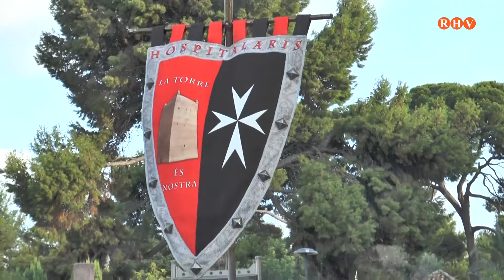Entrada Moros i Cristians Torrent 2022